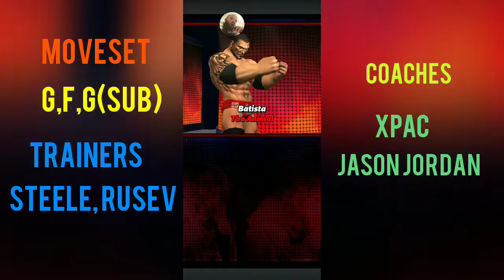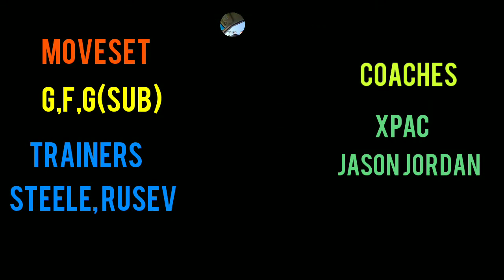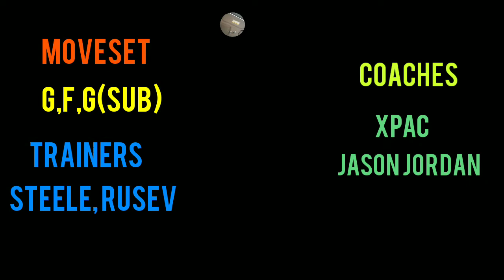Batista 4ss feuding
Getting it in w my bes Fran Batista